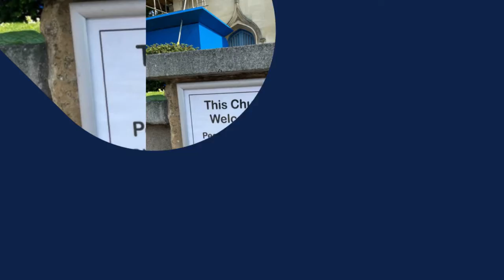Freedom after quarantine in London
Today I will show you my freedom time spent in London after quarantine and before traveling to Glasgow